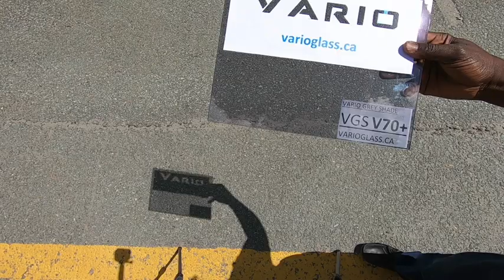Vario Shade - Transitional / Self Tinting / Photochromic Film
Vario Shade is a transitional sun light sensitive film.  No connections or electric wires required. It maximizes the light while cutting the Sun’s heat. Customize each face of the building bringing Cooling and Heating cost down while adding comfort. Adds elegance to your office building/home facades, keeping the outside view while giving optimal sun protection and luminosity.

Visit varioglass.ca for more info.